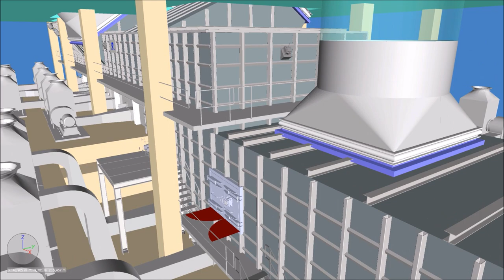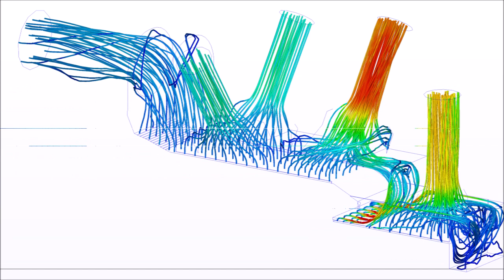A virtual tour through a 12.000 t/d ETA stage cooler by Claudius Peters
The attached virtual tour will offer an impression of a 12,000 t/d ETA Stage Cooler from Claudius Peters. The benefits of Claudius Peters ETA Cooler over conventional grate coolers - elimination of "red river", improved thermal efficiency and lower fuel costs - are well known. The ETA Cooler is providing significant operating savings with modest capital expenditure and minimum down time to install. To find out how the ETA Lane Unit system can benefit your business, Claudius Peters will carry out a free initial appraisal of any existing grate cooler, produce a yearly savings estimate and a ball park proposal to upgrade.

The name Claudius Peters has been synonymous with the global cement and gypsum industry for over a century. Founded in 1906, the eponymous company became part-owned by the British Babcock organization in the 1950’s and was owned by them outright from the 1970’s until being acquired by Langley Holdings PLC in 2002.

Today the Claudius Peters group also serves the alumina and global steel industries. Claudius Peters has subsidiaries in the United States, Brazil, UK, France, Italy, Spain, Romania, India, Singapore and China and employs over 580 people worldwide.